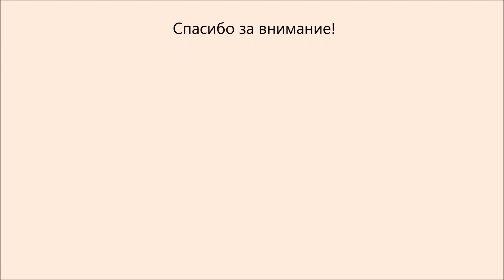Pop up альбом "Summer FUN"/Страница №8/DIY pop up page/scrapbook ideas/pop up scrapbook/pop up book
Всем привет!
Предлагаю посмотреть процесс создания восьмой страницы интерактивного альбома "Summer FUN".
Если вы хотите купить схемы для создания интерактивных конструкций пишите мне сюда